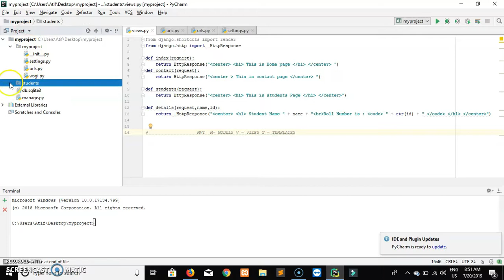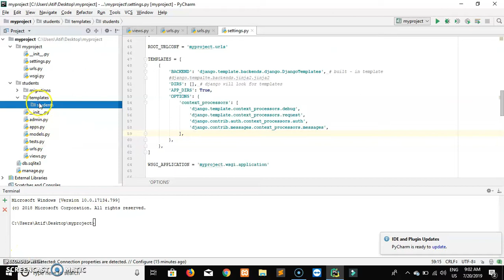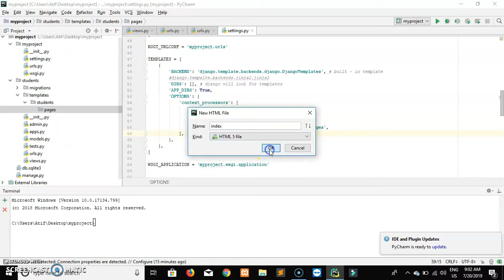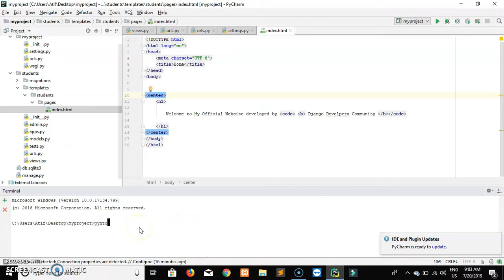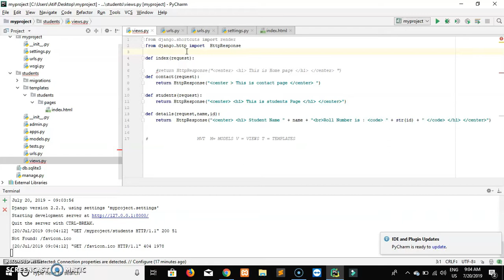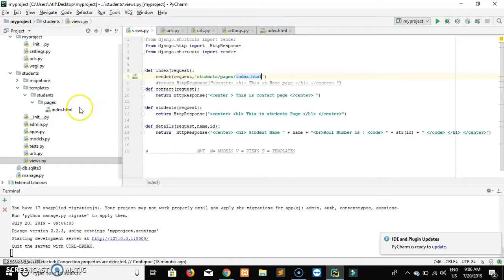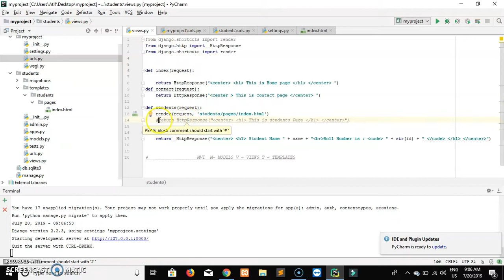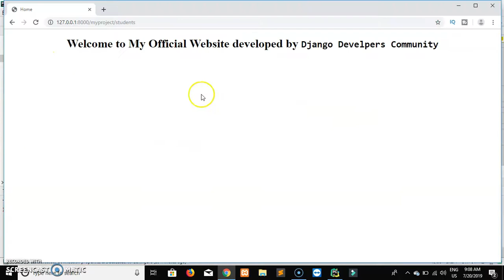Django Tutorial 7. Templates (urdu/hindi)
Templates help us to generate the dynamic Http Response in django. So today we will learn how to create and use templates in django.